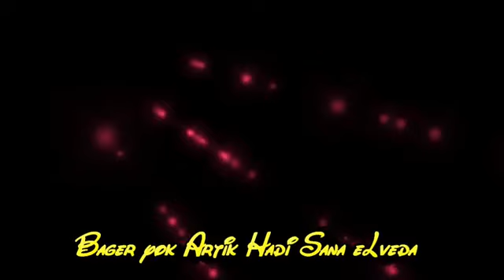BaGer iSo - Teselli Kalmadı - 2014 [HD KLip]